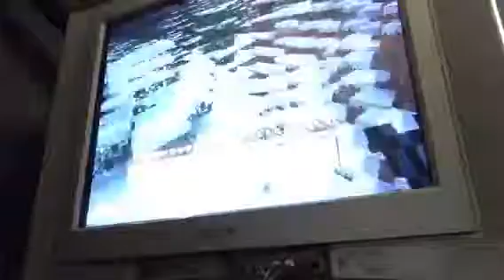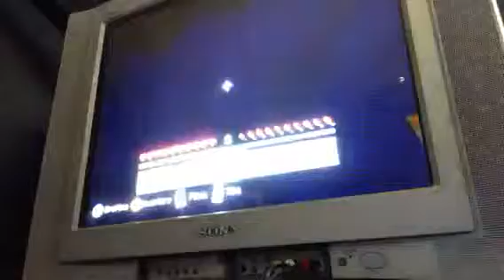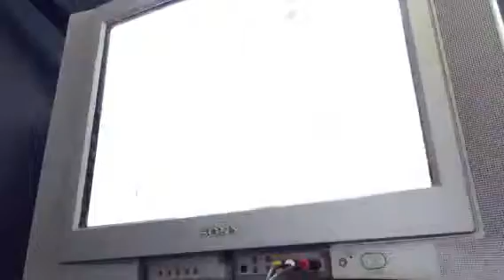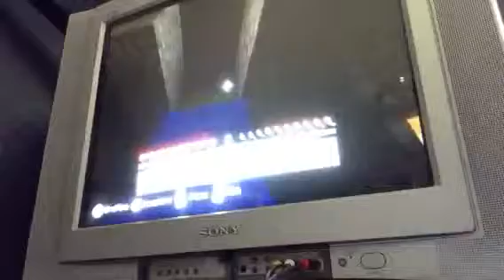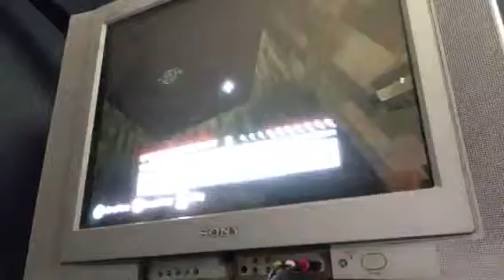Jay,Miss,and Will's Minecraft Ep.1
First episode of Jay,Miss,and Will's Minecraft.Sorry for bad graphics,noise,and no outro.I don't have enough space.  :(